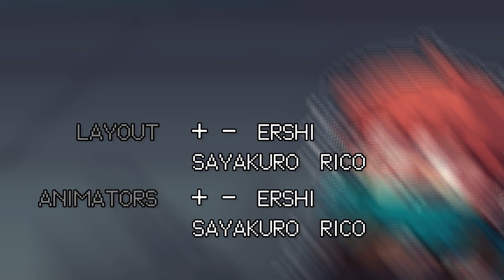EP. 03 | About Me Witnessing the Commodity Prices Reaching a Level of Insanity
It is quite challenging for our knight to advance to the next level without a handy weapon. Although the merchant is not far away, the prices are simply insane...